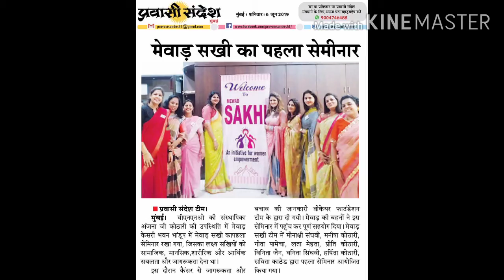Mewad sakhi | Seminar 1| Cancer awareness by V Care foundation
Cancer awareness seminar organised by Mewad sakhi.